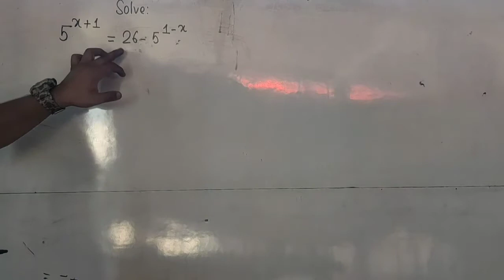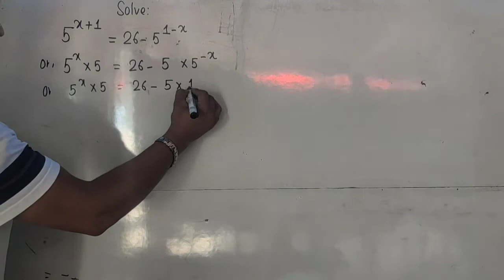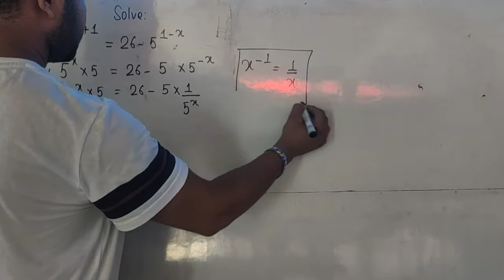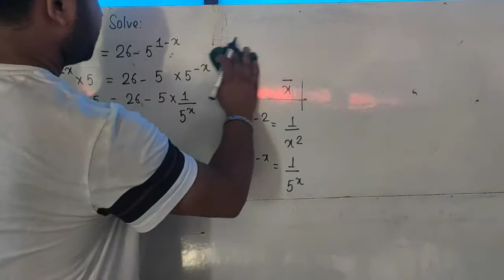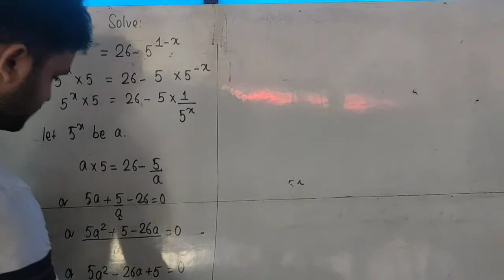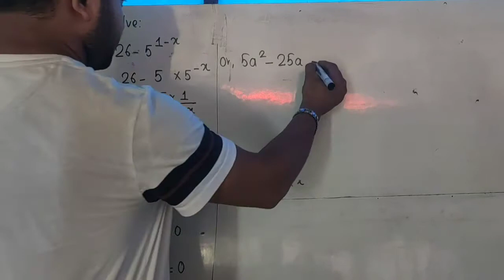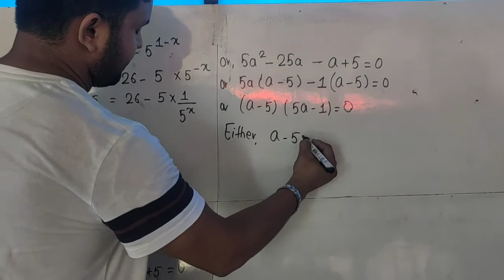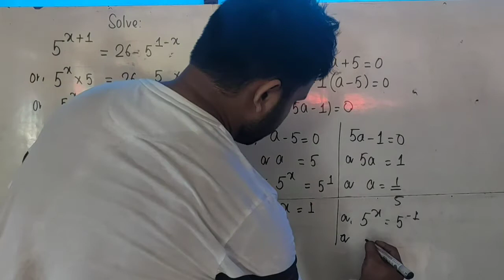5^(x+1)=26-5^(1-x)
This video is basically prepared for SEE students for the subject optional maths. The video may have some weakness. I would be very grateful to any suggestions and recommendations from the viewers. Also this might not be suitable for those students who do not have idea of basic arithmetic and algebraic calculations.

This video provides best view if you enhance the quality to 1020p or 720p and watch in landscape. Also using headphones provides you better sound.